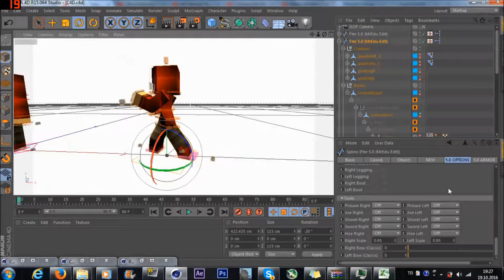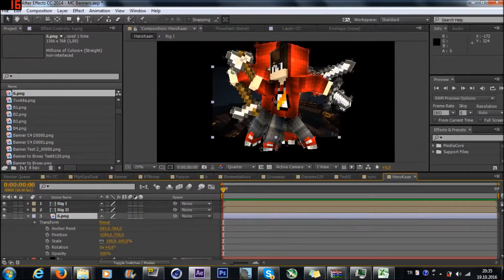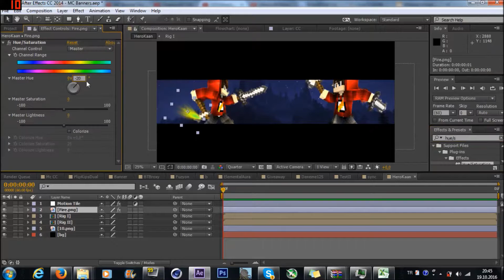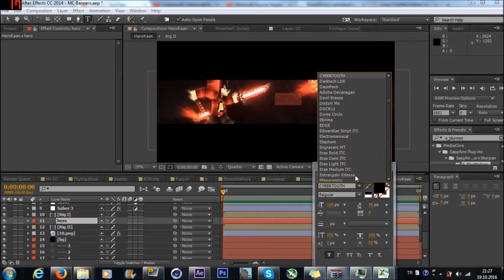#2 SpeedArt | Banner For HeroKaan | ?/10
Song: Sia - Cheap Thrills (Damned x Jakoban Remix)
If you want to buy a banner , it's 9TL (3$)
If you want to buy an intro [Text] it's 10TL (3,3$)
If you want to buy an animation intro , it's 19TL (6$)